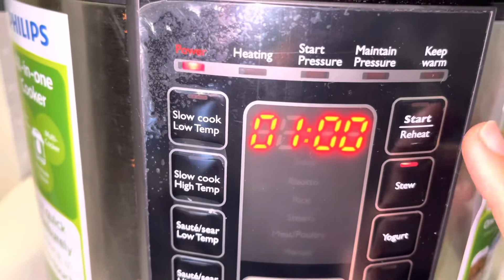Nấu món BAK KUT TEH đơn giản, thơm ngon